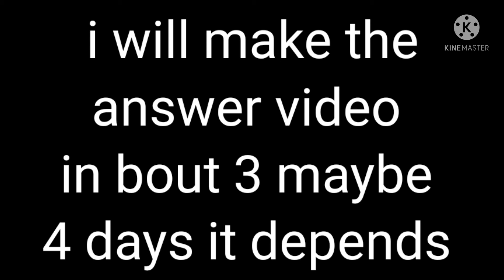QnA!! give me questions :D